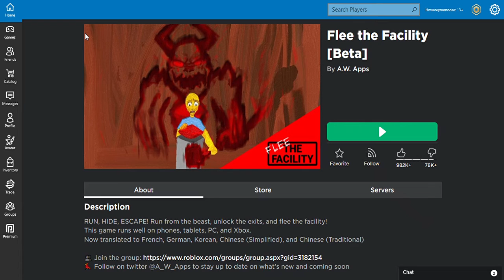camper noob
SHE CAMPS!!